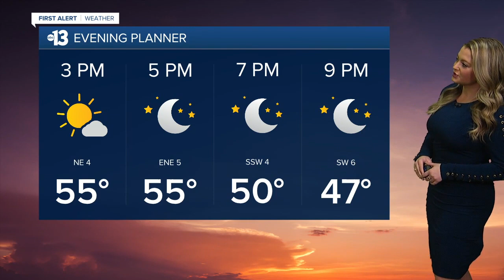13 Action News Latest Headlines | February 18, 3pm